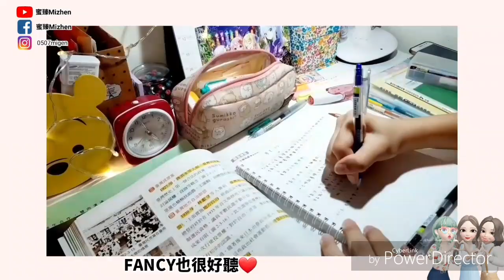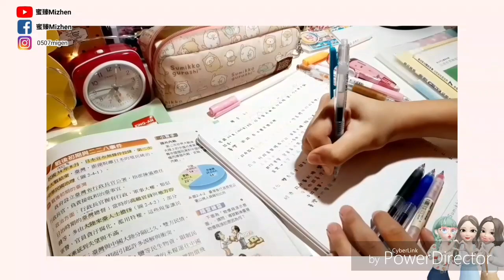【俞真】寫筆記的縮時💕/段考前複習的樣子😎/鬧鐘好猛🙃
歡迎留言 發表意見ฅ'ω'ฅ

🚫互訂 合作 宣傳頻道

剪輯軟體：威力導演 Inshot🌸
拍攝工具：手機🌸

請試著自己製作影片 別來請教我^_^